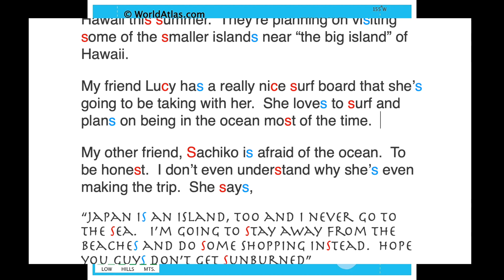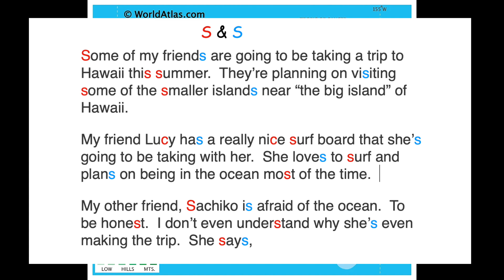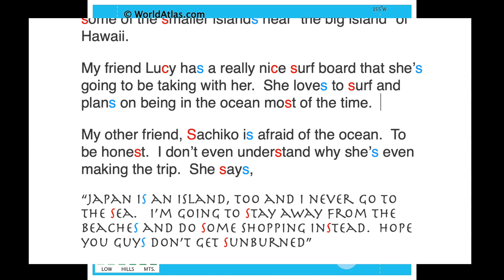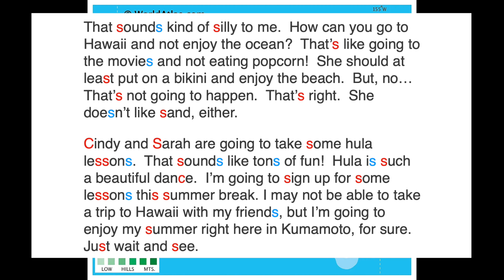TT Phonics Small Sounds (Reading…S&S SOUNDS)